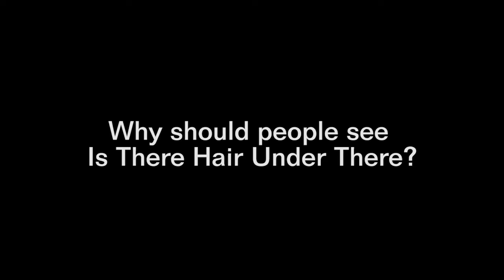Is There Hair Under There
In August 2016, 8 young Muslim women spoke into one tape recorder to create and perform in a new performance exploring what it is to be a young Muslim in West London. Funny, poignant and always insightful. Is There Hair Under There? challenges our perceptions and attitudes towards young people based on their faith and outfit.

Is There Hair Under There? is a part of the Evolution Festival, a four day celebration of the groundbreaking and exciting work being produced by young people in our capital. Over the four days, 100 young artists will be presenting a programme of original and fresh theatre, film and music.